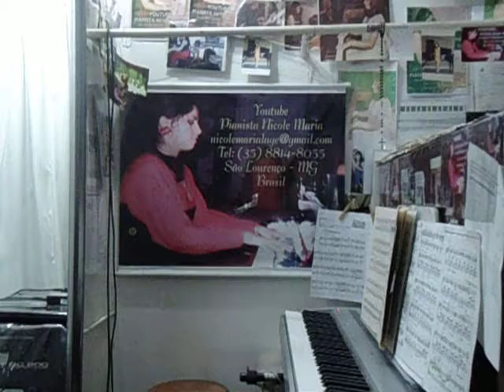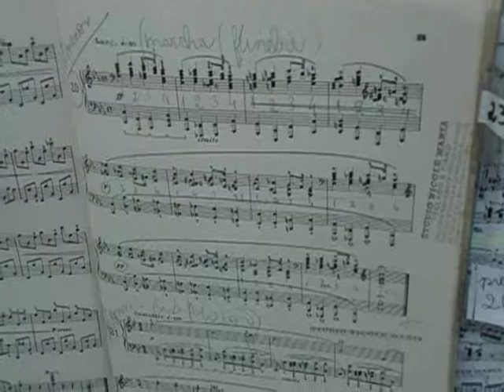MOV08945 FRÉDÉRIC CHOPIN PRELUDE 20 DÓ MENOR MARCHA FÚNEBRE NICOLE MARIA P LAGE PIANO